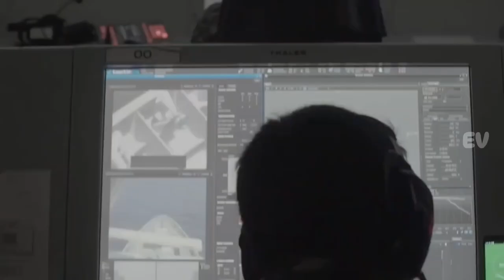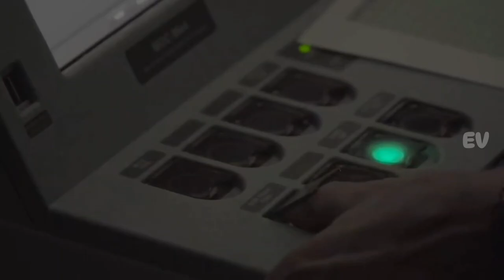KRI Raden Eddy Martadinata Kapal Fregat Super Canggih Bikin Iri Negara Dunia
KRIRadenEddyMartadinata,TNIAL,KapalPerang,SigmaClass,MartadinataClass,IndonesianNavy,Alutsista,NavalTechnology,DefenseIndonesia,MilitaryVessels